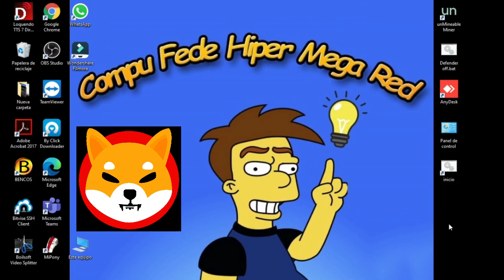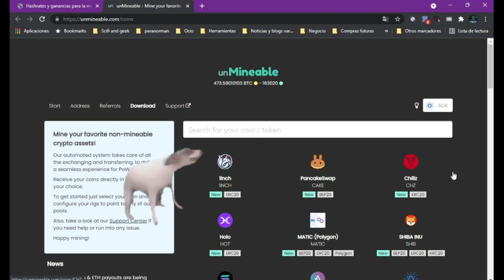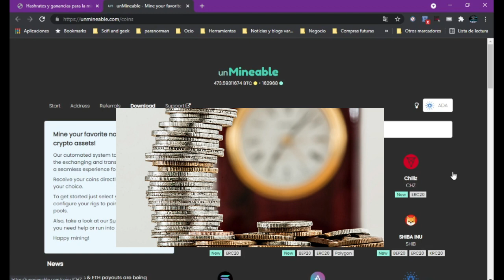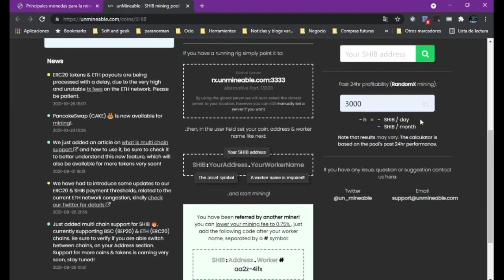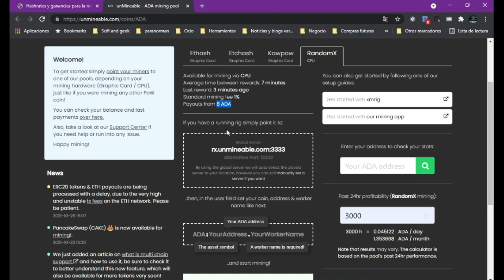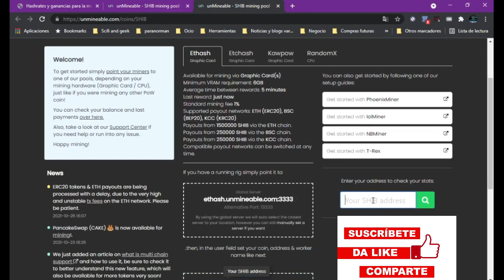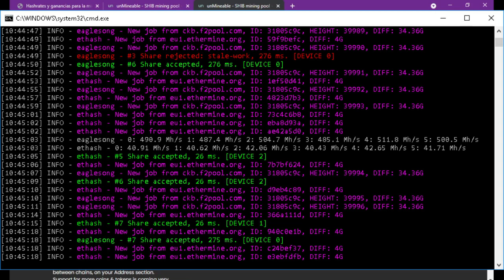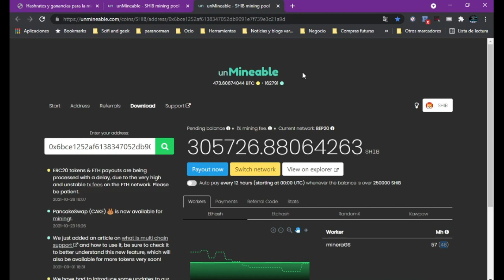Dudas de Minería ⛏ y Unmineable Pool 💰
En este video resolveré unas dudas que todavía tienen respecto a la minería en Unmineable, así también tenemos el primer sorteo.

Para el Sorteo:
1.- Deja tu comentario y que moneda minas en Unmineable
2.- Deja tu like